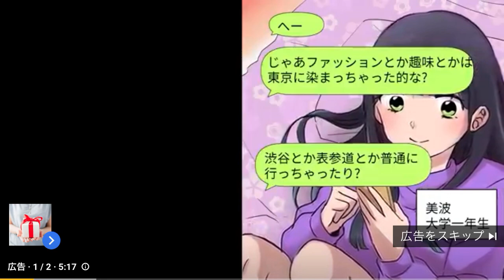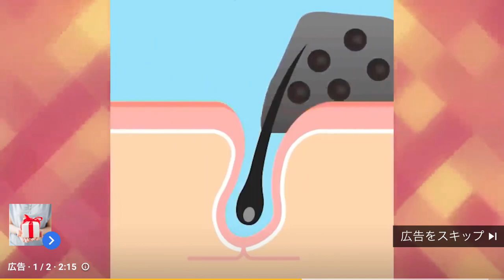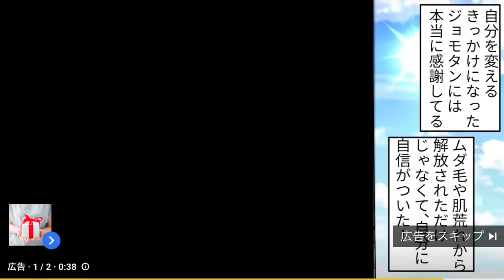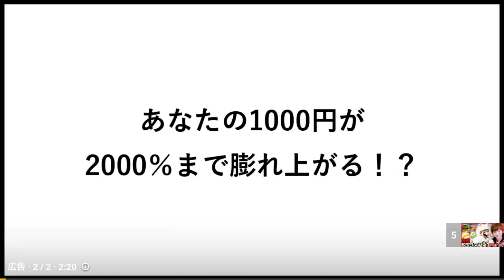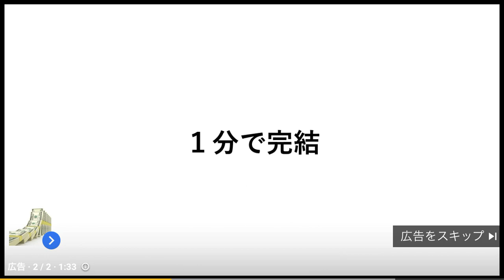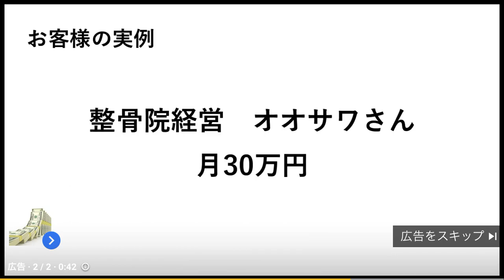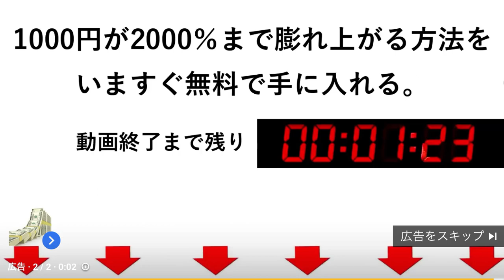It's only ¥0 for now